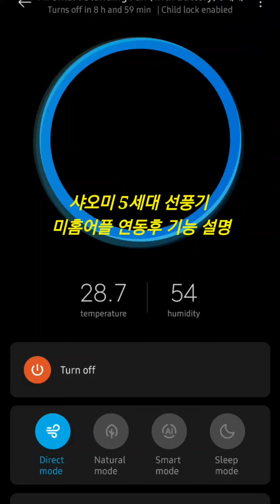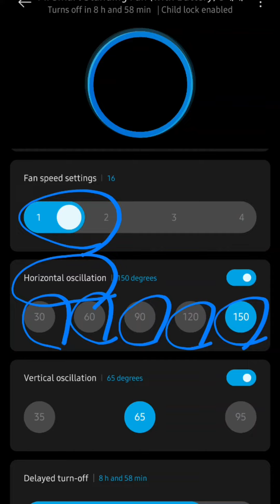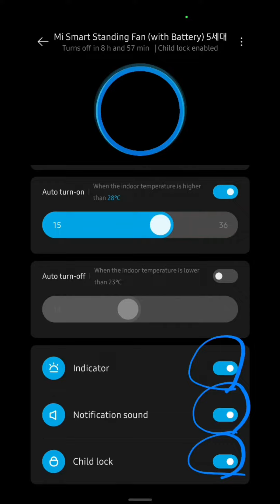샤오미 무선선풍기 5세대 bplds05dm 기능 소개영상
샤오미 5세대 무선 선풍기 입니다.
작년에 사고 아직도 판매가 많이 되는 제품이라서
미홈 어플과 연동후 선풍기 기능 설명 영상을 찍어 봤어요.

샤오미 5세대 선풍기 스마트폰 연결방법